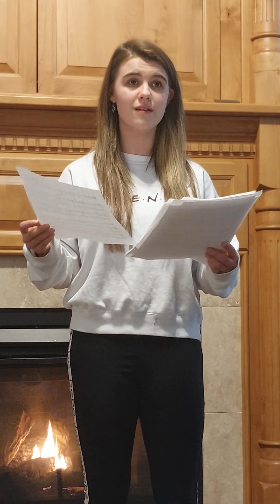December 23, 2021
Hallie Hales singing Gloria from "The Lamb of God"